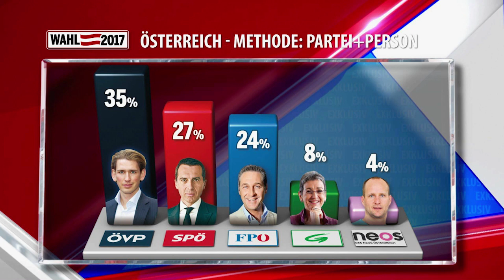Das große Sommergespräch mit Christian Kern